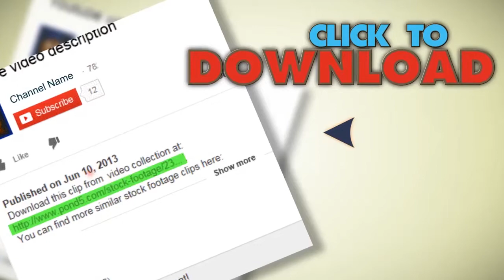Judge Sentancing Sentance Judgement Court. Stock Footage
You have watched Judge Sentancing Sentance Judgement Court. Stock Footage"